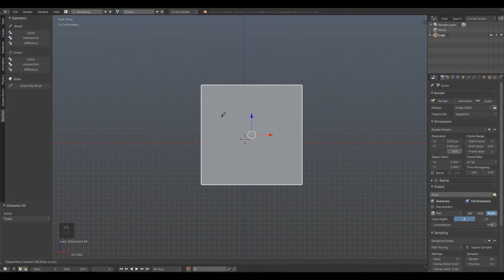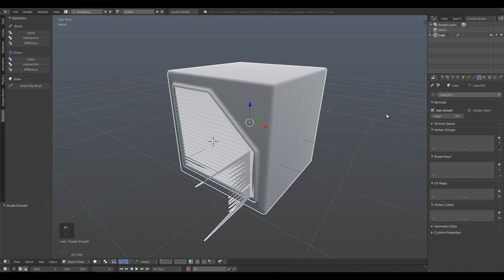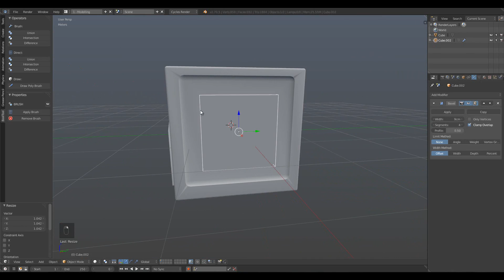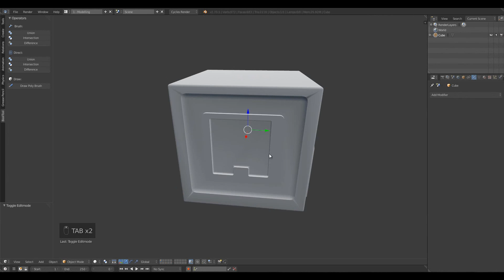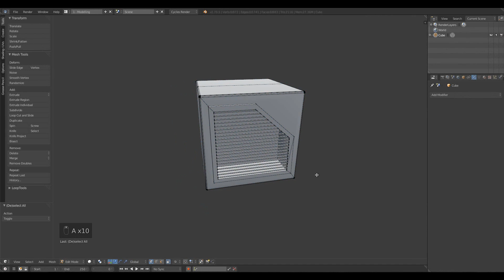Bool Tool 0.2 Demo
This is the newest version of the BoolTool add-on and have a huge improvement in many areas.